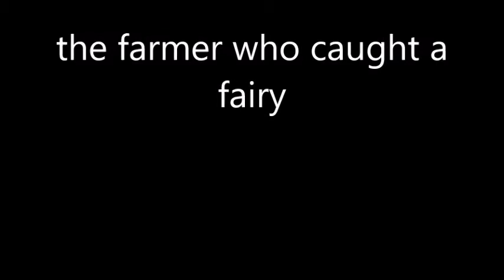the farmer who caught a fairy